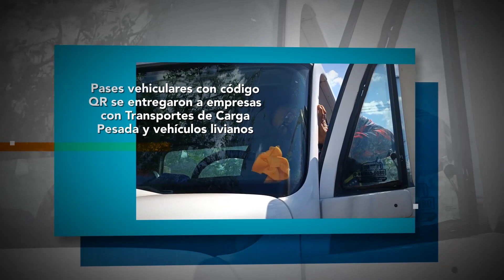Acontecer Portuario: Puerto Internacional de La Guaira